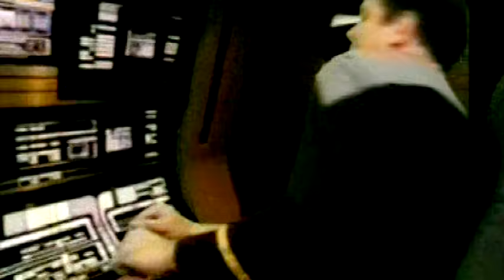Star Trek: Hidden Frontier | Season 1 | Two Hours | Remastered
A deep space probe detects a spatial anomaly within the Briar Patch, and the USS Independence, under a skeleton crew, and lead by Commander Joseph Johns, is dispatched to investigate. But, unbeknownst to them, they're about to discover that a legendary event that occured in their past may have happened due to tampering with the timeline!
Please note: this is a remastered edition of the original release. A remastered edition of the special edition release shall follow at a later date.